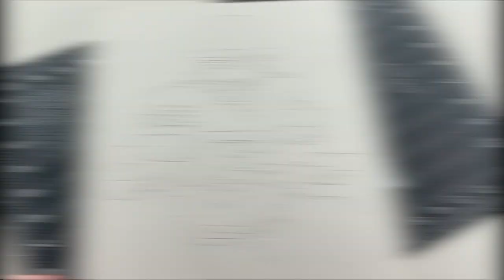How to Draw George Kittle in a COMIC BOOK STYLE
Learn how to draw George Kittle in a dynamic pose in a comic book style!